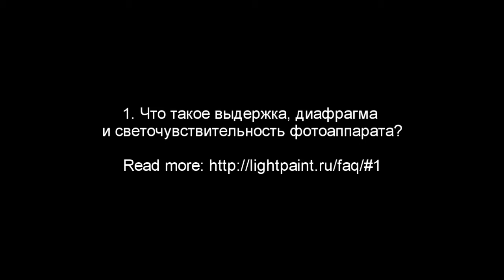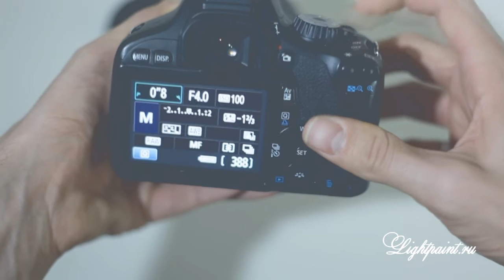Как рисовать фризлайт 01/50 - выдержка, диафрагма, iso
1. Что такое выдержка, диафрагма и светочувствительность фотоаппарата?
Выдержкой фотоаппарата называется промежуток времени за который затвор успевает открыться - принять изображение на матрицу - закрыться. Именно благодаря длинной выдержке 5-30 секунд на многих фотоаппаратах, есть возможность рисовать светом. Диафрагма это лепестковый механизм в объективе камеры для ограничения количества света, который попадает на матрицу фотоаппарата. Чем больше значение f, тем темнее и чётче будет фризлайт фото. Например при значениях диафрагмы 18 или 22 огоньки на фоне приобретут форму звёздочек, а при диафрагме 1,2 — 4 эти же огоньки станут более мягкими. Светочувствительность матрицы фотоаппарата это значение iso, которое влияет на уровень яркости рисунка. От светочувствительности также зависит цветовой шум на фотографиях. Чем выше iso 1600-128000 тем фотографии будут светлее и менее чистые от помех.